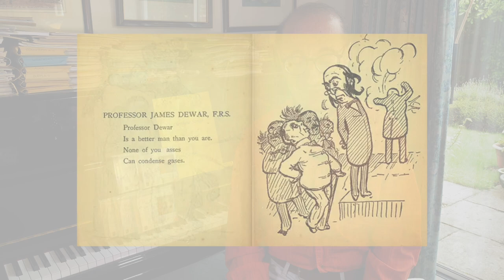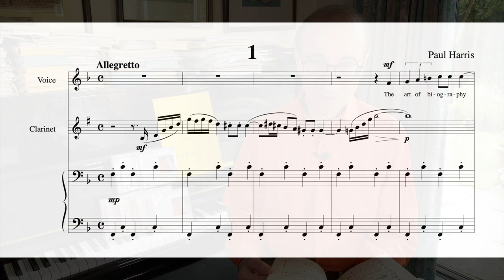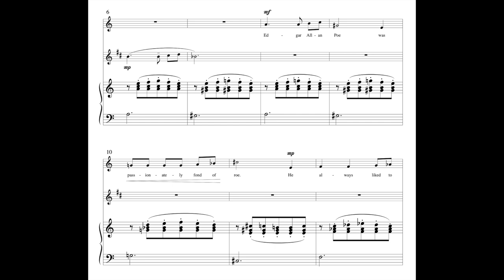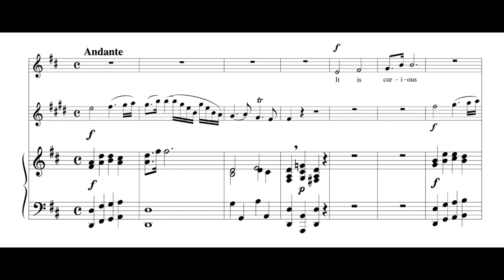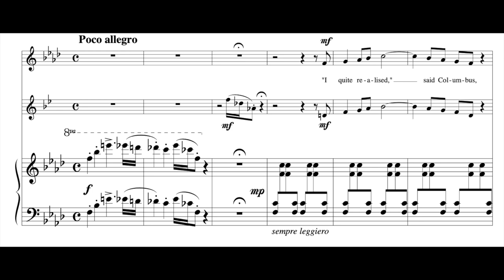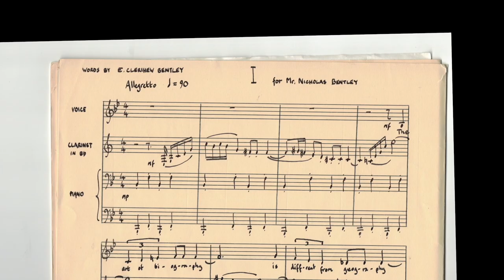Behind the Score of Clerihew - Paul Harris Reveals!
Enjoy the second in Paul Harris' series 'Behind the Score' and be inspired to add this piece to your repertoire and even consider composing your own piece!